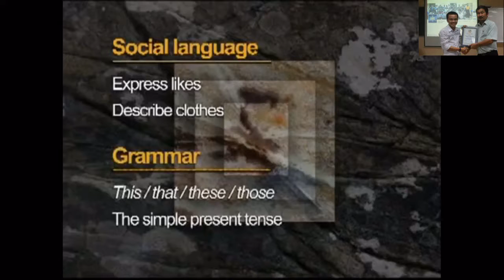Describe Clothes 8